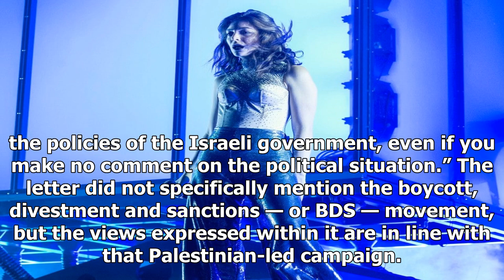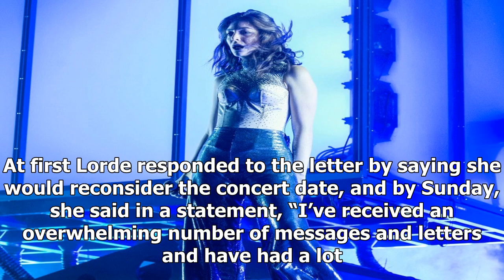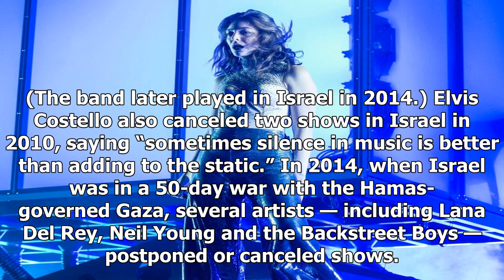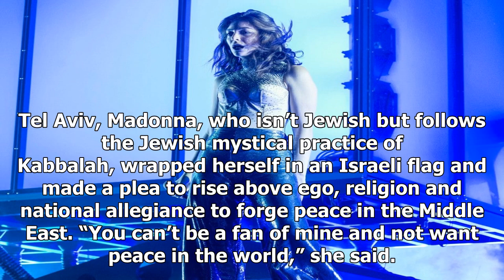Lorde cancelled her show in israel in politics. Here's how the musicians have handled it.